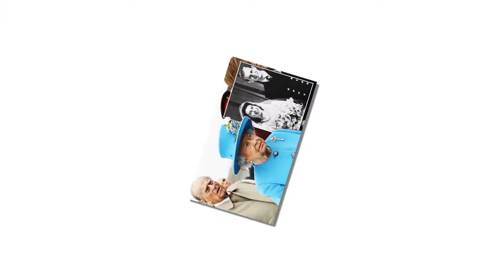What did Prince Philip nickname his beloved wife Queen Elizabeth?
Prince Philip Has the Cutest Nicknames for His Beloved Wife, Queen Elizabeth